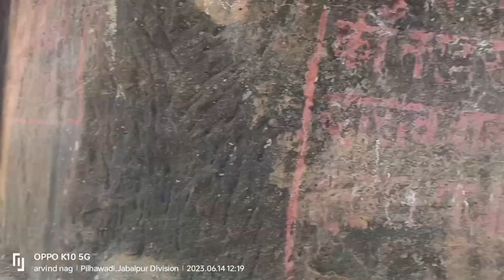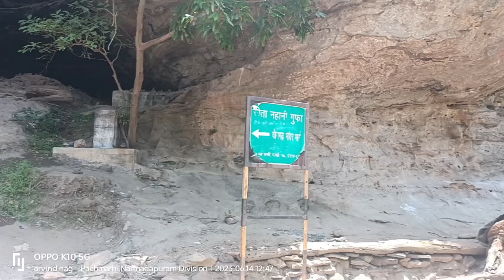चौरागढ़ यात्रा vlog || पार्ट – ०३ || @AVCreationAdda बड़ा महादेव ♥️♥️🥰🥰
bholenath ji
AV Creation Adda

Location
junnardeo chhindwara madhyapradesh india